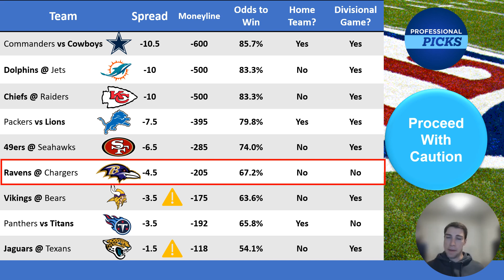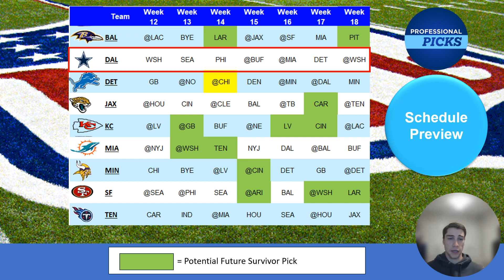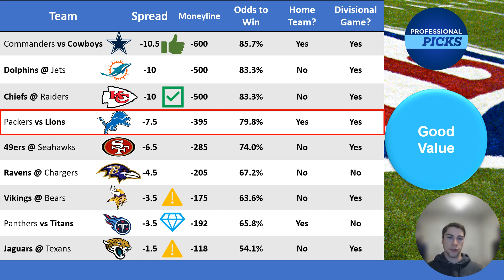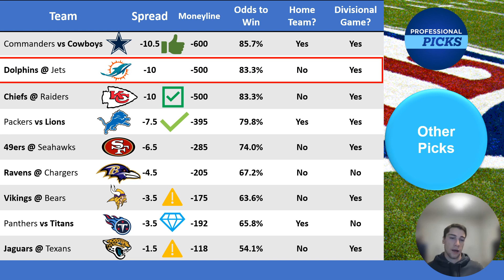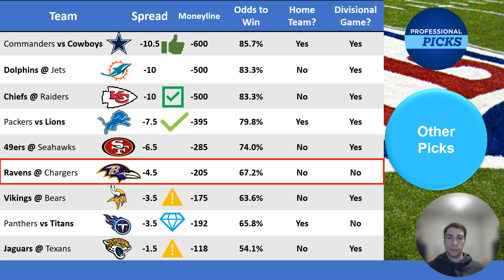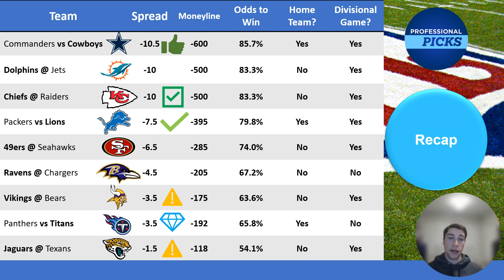NFL Survivor Week 12: Survivor Pool Predictions Week 12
4 games this week (all favored by 6+ points) that play before Sunday! Make sure to get your picks in.